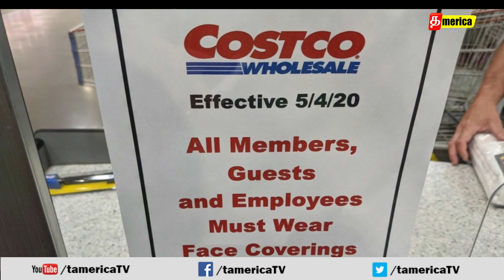அமெரிக்கா-வில் Costco வின் திடீர் முடிவு, shoppers are boycott right now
The real reason shoppers are boycotting Costco right now.
Shoppers Are Boycotting Costco Right Now And Here's Why

When Costco announced it would require all members to wear face masks before they are permitted to enter and shop beginning May 4th, the company predicted the new change would not be universally accepted, even if the rule was intended to protect both shoppers and employees working during the pandemic. CEO Craig Jelinek is clear about who the store was protecting when he announced the new rule at the end of April. Jelinek wrote in a statement,

"We know some members may find this inconvenient or objectionable, but under the circumstances we believe the added safety is worth any inconvenience. This is not simply a matter of personal choice; a face covering protects not just the wearer, but others too."

The new rule is the latest in a series of measures Costco has taken to contain the spread of COVID-19. Other steps include limiting the number of members per card to two, as well as setting aside new shopping times for senior citizens and people with disabilities. The only exceptions Costco will make for the mask rule include children under 2 years old and those who have respiratory problems. The face mask rule covers all of Costco's stores in the United States, and along with the new face mask rule, Costco announced it would resume regular operating hours.

The new policy has triggered some Costco members who consider the face mask rule to be unjustified and unfair. Some say they will refuse to comply, while others say they will terminate their memberships, and their complaints are trending under the hashtag "Boycott Costco."

Twitter user Talia wrote, in part,

"Adios Costco! Won't be renewing my membership! I REFUSE to mask up for the low IQ mob that's falling for the propaganda…"

Other members, like Twitter user "R Hunter," claimed the masks were useless against COVID-19, despite recommendations from the CDC that Americans should wear them in grocery stores, writing,

"Simply ridiculous! Not based on science but fear. Learn the fact of the virus Costco. Until you lift your requirement I will not shop there. Sam's [Club] is just across the street!"

Some also said they would show their displeasure with Costco's new policy by using their membership, like Twitter user "chuck lorre fan," who wrote,

"I Will be getting a refund for the remainder of my Costco membership. I suggest everyone do the same. Know your constitutional rights!"

Some shoppers may be unhappy with Costco over the new face mask rule, but it shouldn't expect any love from some of its employees, who aren't happy with the company either. BuzzFeed News reports that dozens of employees across the country say Costco has all but abandoned social distancing protocols in many of their stores.

Store managers stand accused of increasing the number of people allowed in the store at any time, making it a challenge to maintain social distancing protocols. Some employees say they have also seen members of Costco's corporate leadership visit the stores and ask for cones and tape which mark social distancing queues to be removed. One Texas-based Costco employee told BuzzFeed News,

"[Management] is in fear of turning people away. They still do not care that we are in the middle of a pandemic. They just want sales. They are allowing up to 600 people in the store at a time. Employees have to dodge people like it's a minefield. It's just a complete breakdown at every level."

BuzzFeed News also reports that Costco has refused to address these media enquiries, but in a past internal email, Craig Jelinek told restless employees that as a company, quote, "We've undertaken countless and extraordinary changes in our warehouses...for the health, safety, and well being of our employees and members."

No matter what its disgruntled members or employees say, Costco appears to be sticking to its guns over the face mask policy for now. According to Jelinek,

"We're choosing to err on the side of safety in our shopping environments. Costco has continued to operate during this crisis as an essential business in all of our communities, and our employees are on the front lines. As part of a community, we believe this simple act of safety and courtesy is one that Costco members and employees can undertake together."

The company also reminded its members that the CDC recommendation on the use of face masks is clear: People should use cloth face coverings, quote, "in public settings where other social distancing measures are difficult to maintain ([for example] grocery stores and pharmacies), especially in areas of significant community-based transmission."

Costco also continues to emphasize the importance of social distancing along with the use of face masks, to prevent people who might be asymptomatic from spreading the virus to people who are well.